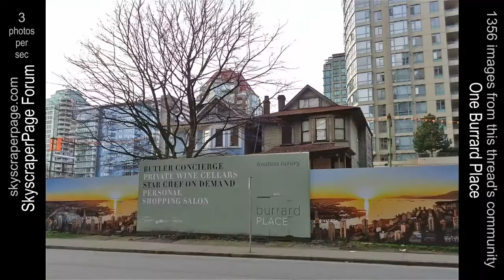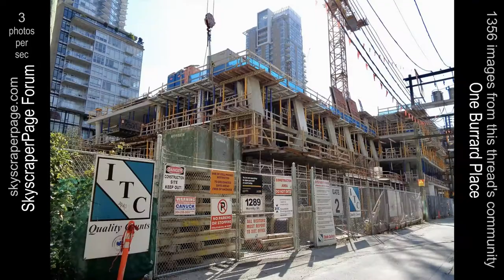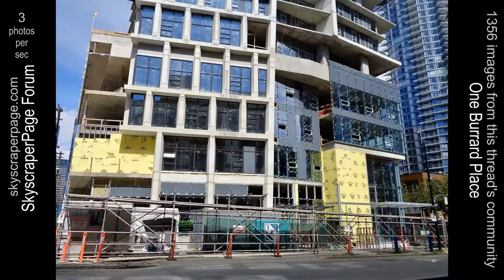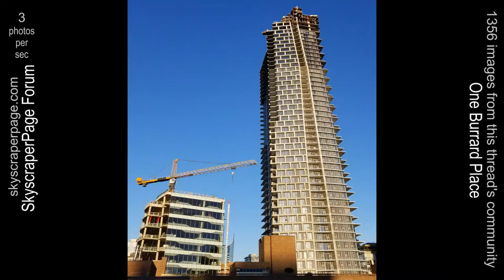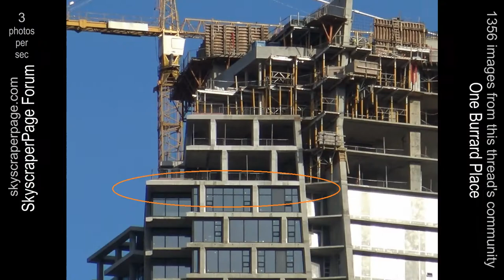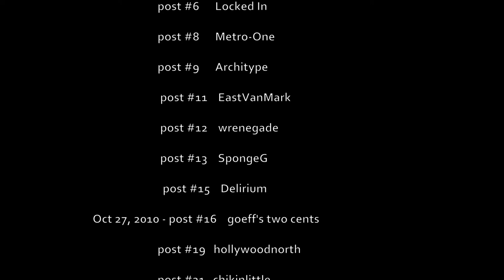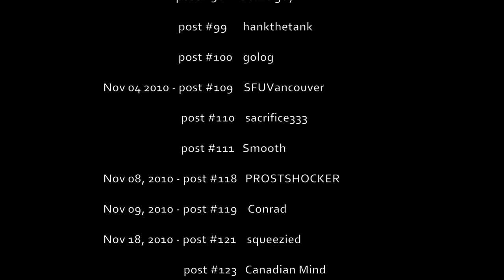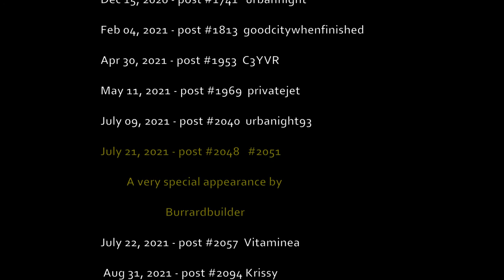One Burrard Place - In 1356 photos Oct 2014 to May 2022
00:00 30 Photos per second
00:58  3  Photos per second
08:45   Rolling credits of the forum's community